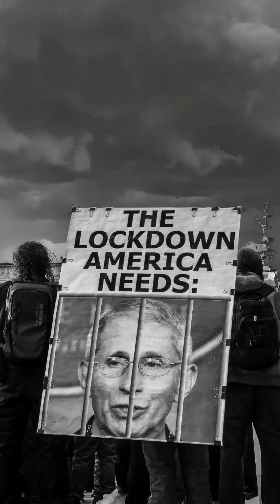The anti-vaccine agenda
Kristian Andersen, PhD, discusses the anti-vaccine agenda and how to respond.

Excerpt from Immune Booster 19 -  Virus-immune Tug-of-war with Kristian Andersen

Kristian Andersen from Scripps Research Institute joins Cindy to talk about how he got interested in virus evolution, how the immune system drives viral adaptation, and what we can learn from this research to better prepare us for the next pandemic.